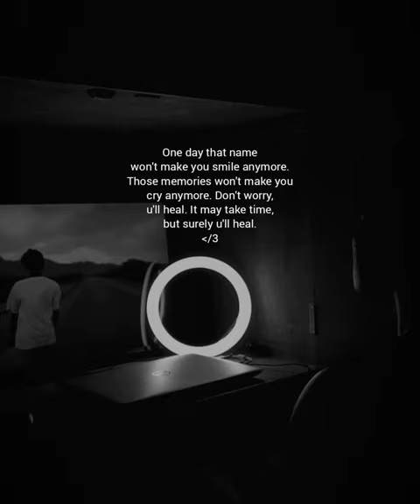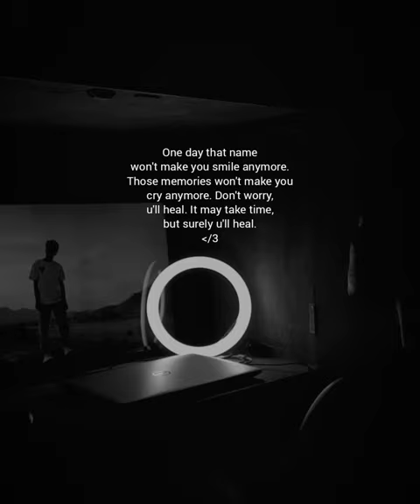Kahani Suno 2.0 | Random Jam Session l Vishal Roy Choudhury